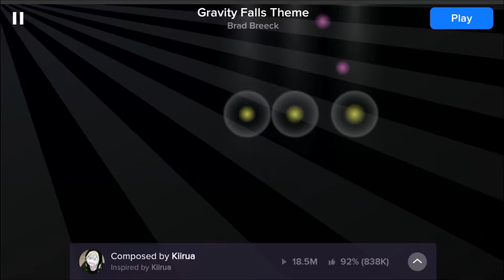Brad Breek - Gravity Falls Theme Song (Magic Piano)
Gravity Falls Theme Song on Magic Piano. Enjoy!!

For all you music lovers out there, this is the perfect game for you. Especially if you don't know how to  play piano and you really want to. Enjoy!

Download Magic Piano